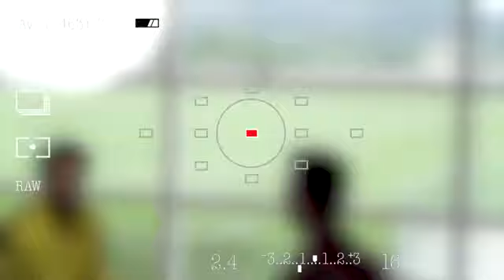Entrevista do gabigol no esporte espetacular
flamengo malvadão flamengo malvadão flamengo malvadão flamengo malvadão flamengo malvadão flamengo malvadão flamengo malvadão flamengo malvadão flamengo malvadão flamengo malvadão